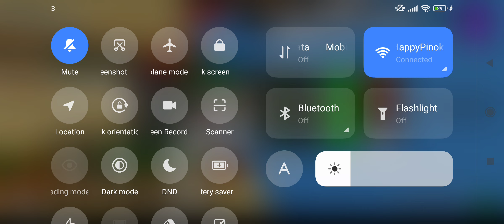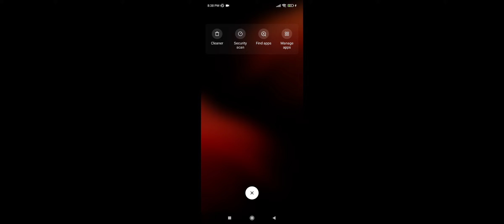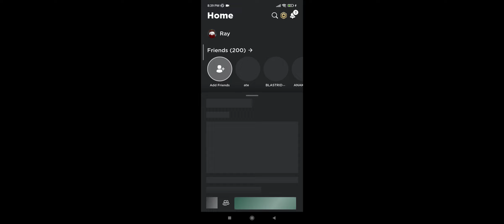progress on RAF2 (sorry short)